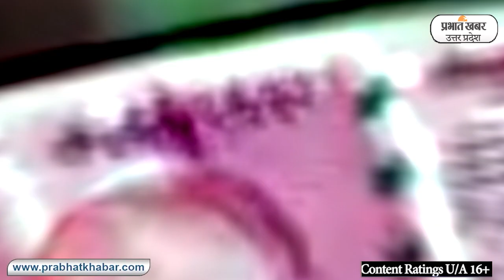2000 Notes Ban: RBI ने 2000 रुपये के नोट वापस लेने का लिया फैसला | 2000 RS Note News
2000 Notes Ban: रिजर्व बैंक ऑफ इंडिया ने शुक्रवार को एक अहम फैसला लेते हुए 2000 रुपये के नोट वापस लेने का फैसला किया. आरबीआई के फैसले का मतलब ये हुआ 2000 रुपये का नोट अब चलन में नहीं होगा. हालांकि, ये रुपया लीगल टेंडर बना रहेगा. आरबीआई के फैसले के बाद दो सवाल अहम हो गए हैं कि क्या आने वाले दिनों में ये नोट बंद हो जाएंगे. और फौरी तौर पर आपको क्या करना चाहिए इस सवाल का सीधा जवाब अभी देना मुश्किल हैं, लेकिन इससे इनकार नहीं किया जा सकता है कि आने वाले महीने में 2000 रुपये के नोट बंद कर दिया जाएं. लेकिन आरबीआई ने जो ताजा फैसला लिया है उसका मतलब है कि ये नोट अब चलन में नहीं होंगे और 30 सितंबर 2023 के बाद ये नोट बैंक के सर्कुलेशन से भी हट जाएंगे. नोट बंद होगा या नहीं, इसका जवाब आने में वक्त लगे, लेकिन इस फैसले का ये मतलब जरूर है कि इस नोट को बंद करने के क्रम में पहला कदम जरूर उठा लिया गया है. इसका सीधा जवाब है कि अभी घबराने की कतई जरूरत नहीं है. क्योंकि ये नोट बंद नहीं किया गया है, बल्कि चलन से बाहर किया जा रहा है यानि ये नोट धीरे धीरे चलन से खत्म किया जाएगा. अगर अभी आप मार्केट में जाएंगे तो इससे लेनदेन कर सकेंगे, लेकिन ये सच है कि अगर आपके पास ये नोट हैं तो इसे आराम से बैंक को लौटा दें और दूसरे नोट ले लें.